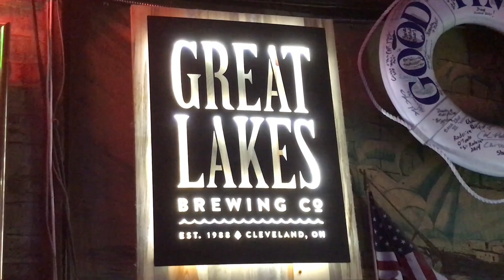A-Holes Not In A Car Getting Coffee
Caught up with Coach Gieseler today. He is a 5 stripe black belt in Gracie Jiu Jitsu.